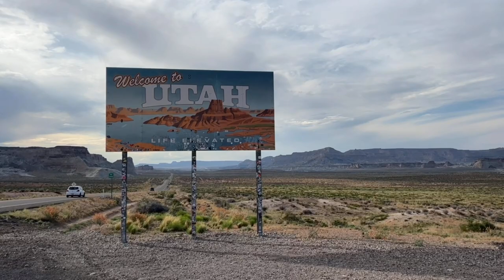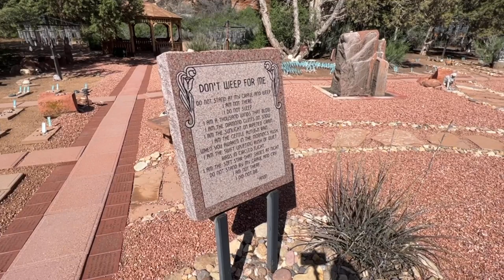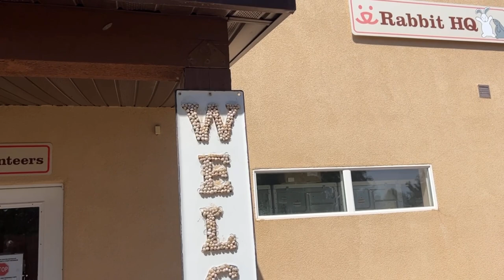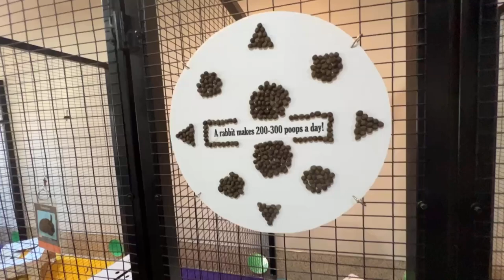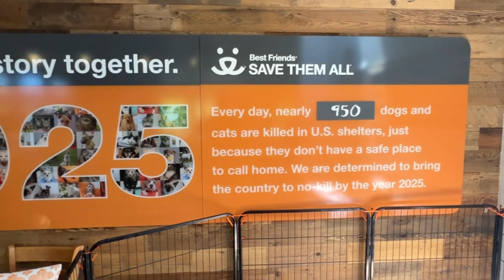A Special Tour Of BEST FRIENDS ANIMAL SANCTUARY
Join TV host Todd Newton for a visit to the country's largest animal sanctuary. Located in Kanab, Utah, Todd meets with members of the staff to learn about the incredible work they do to rescue and rehabilitate animals in need and offer adoption services to those looking for a home. Todd then visits with some of the animals, learning about their stories and spreading a little love and affection. This video shows the importance of animal welfare and the power of kindness.

For more information on Best Friends or to get involved in their mission to end killing in our nation's animal shelters, please

Todd treats his tattoos with Mad Rabbit Tattoo products. Preserve your ink by visiting